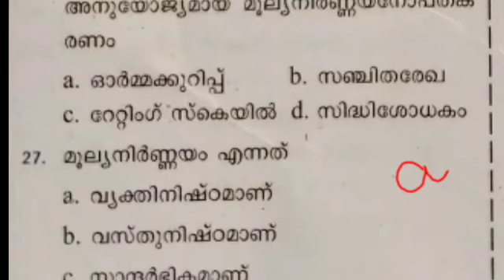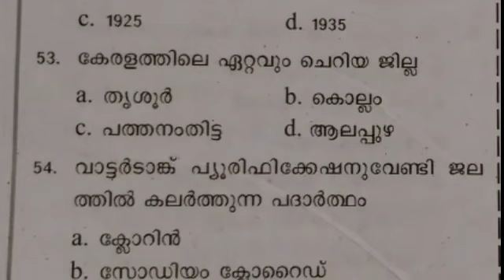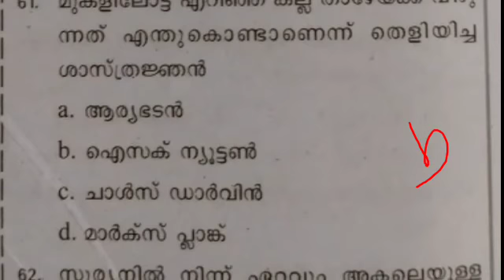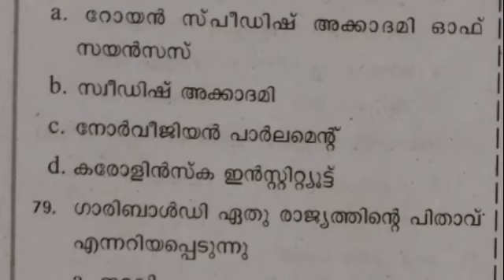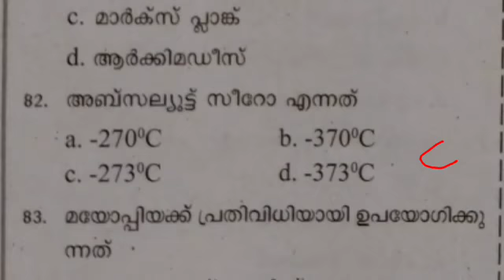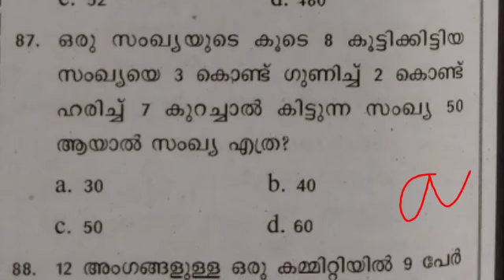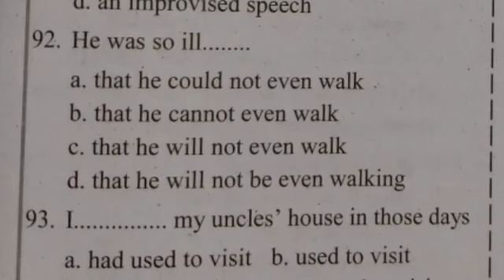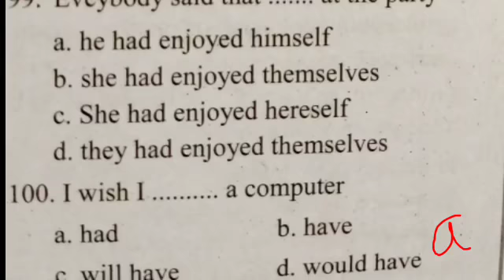Model Question Paper workout/LP - UP II 2020 | keralapsc tips by Shahul